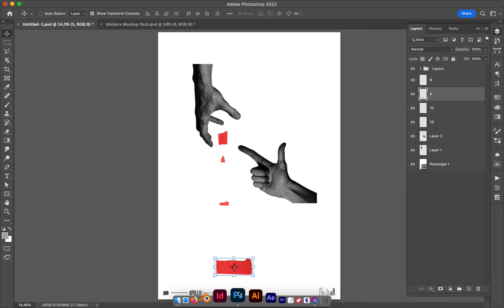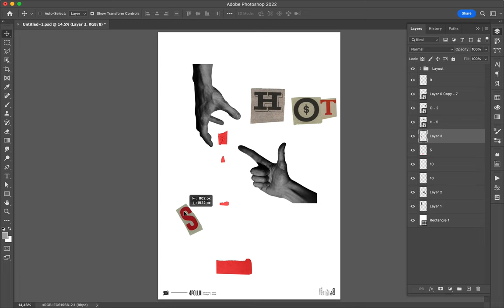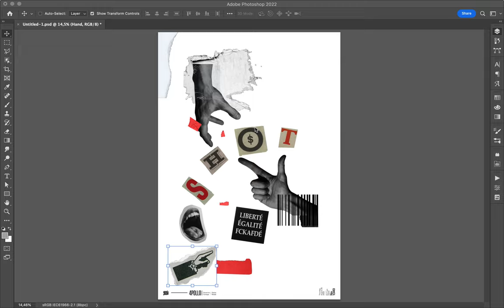Poster Speed Art 1339 Shot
Digital collage, one more time.